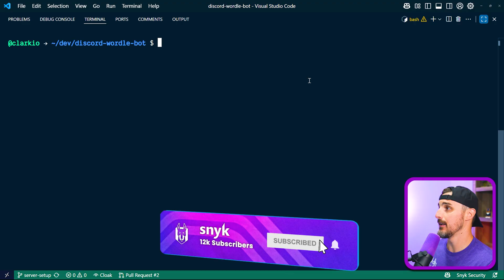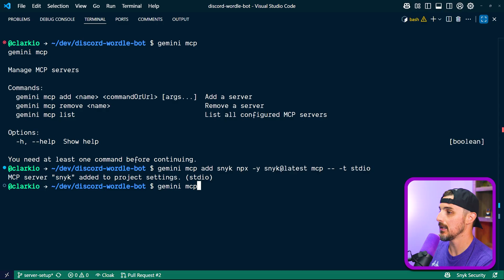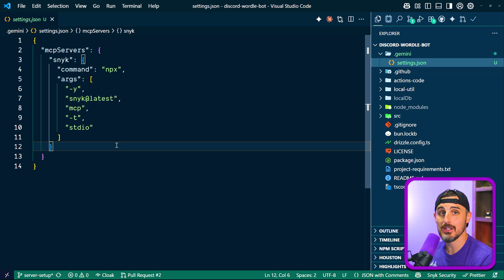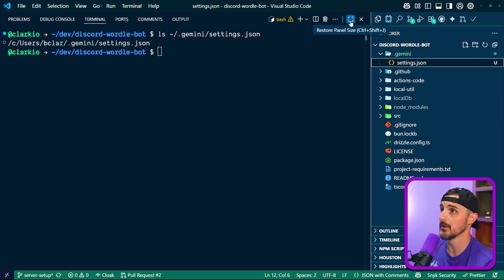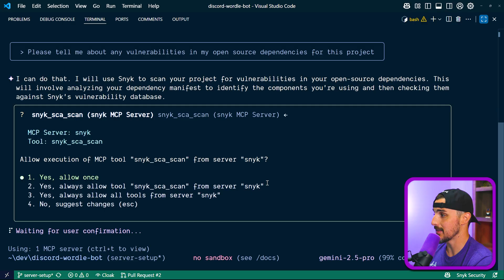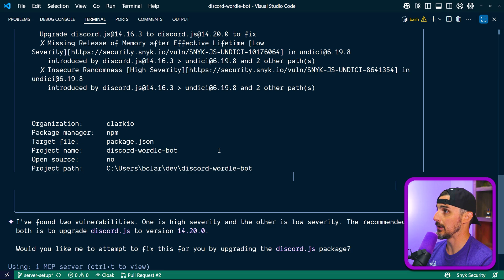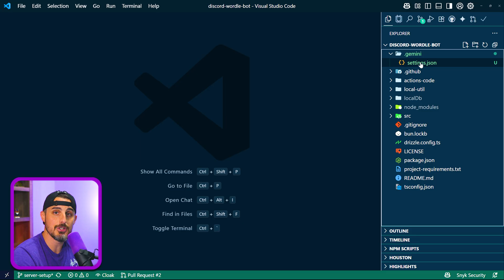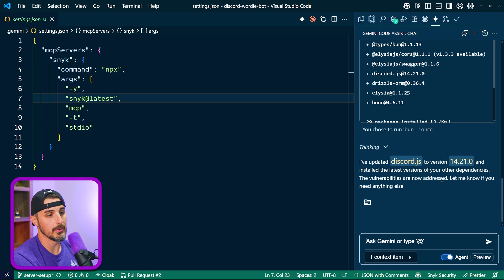How to Add MCP Servers to Gemini (CLI & Code Assist)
In this video, I walk through how to add MCP servers to Google Gemini, covering both the CLI setup and Code Assist integration. Whether you’re just getting started with Gemini or want to extend its capabilities with MCP servers, this step-by-step guide will get you up and running.

Use Snyk for free to find and fix security issues in your applications today!

⏲️ Chapters ⏲️
00:00 - Intro
00:24 - Using Gemini in the CLI
02:14 - How to remove an MCP server
02:41 - Setting up Gemini in the project folder
04:36 - Using Gemini
06:34 - Using Google's Code Assist extension
08:56 - Code Assist's results
09:29 - Outro

⚒️ About Snyk ⚒️

Snyk helps you find and fix vulnerabilities in your code, open-source dependencies, containers, infrastructure-as-code, software pipelines, IDEs, and more! Move fast, stay secure.

🔥 We're hiring! Check our open roles